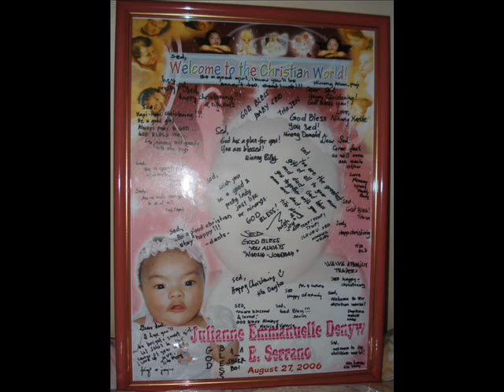JEDenywBaptism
welcome to the world Denyw